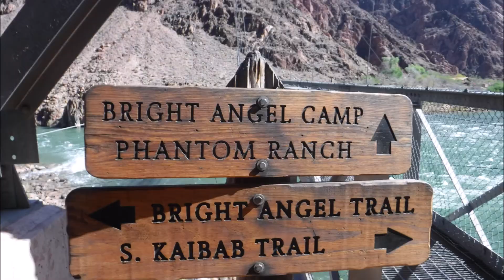Grand Canyon V